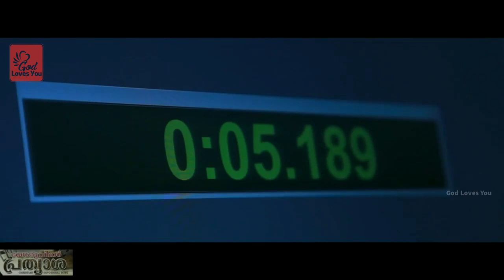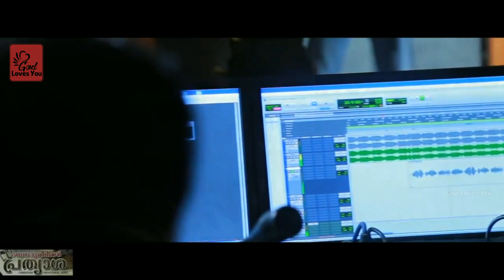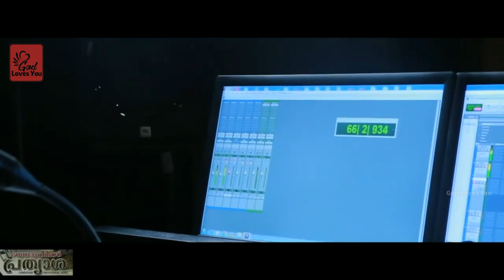കൈകൾകൊട്ടി പാടുവാൻ പുതിയൊരു ആരാധനഗാനം | Avan Avarkkayi | Immanuel | Lalu Varghese | God Loves You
ഏറ്റവും പുതിയ ആരാധനഗാനം കേൾക്കാം..Lalu Varghese-ന്റെ അതിമനോഹര രചനയിലും, Binoy Abraham Mavelikkara-യുടെ സംഗീതത്തിലൂടെയും..

Banner-God Loves You
Lyrics-Lalu Vargherse.
VOX-Immanuel Henry.

Since 2012 God Loves You Channel Starts the journey to Spreading Gods Love To Everywhere through Spiritual Christian New and Old Devotional Songs, we are trying to promote new songs old Malayalam Christian songs through our channel. There are lots of Christian Lyricists and musicians looking for their songs share to the world through YouTube Platform. We are just helping to promote and produce their Works and explore to the world through our channel.